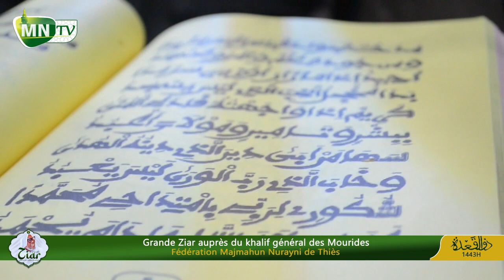Ajabani rabusama S MBAYE Diop Kourel 1 FMN ziar 2022